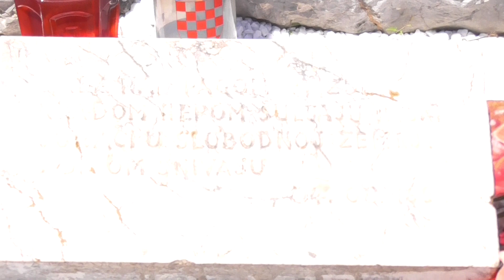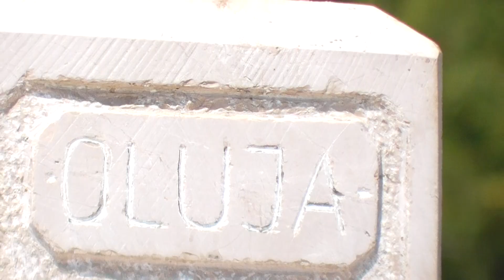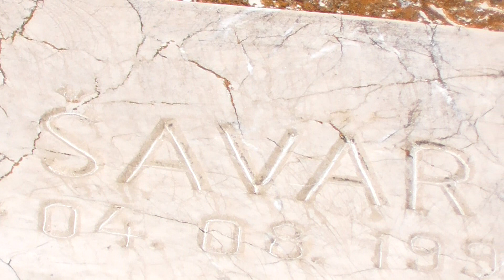U POSJET MATI I MILIVOJU 05 08 2019 "ŠIROKA KULA"